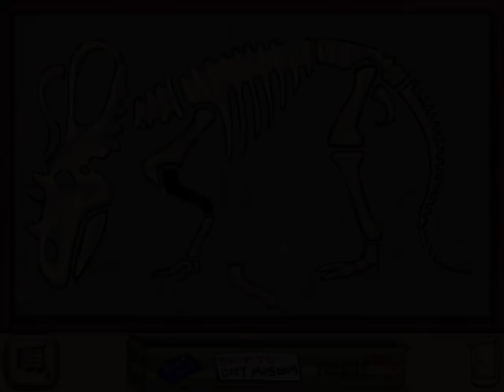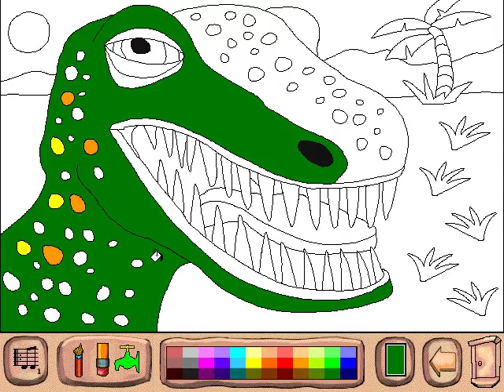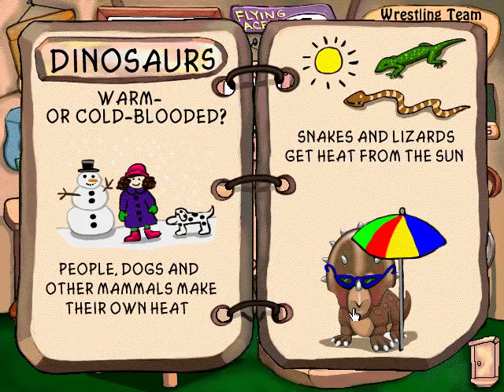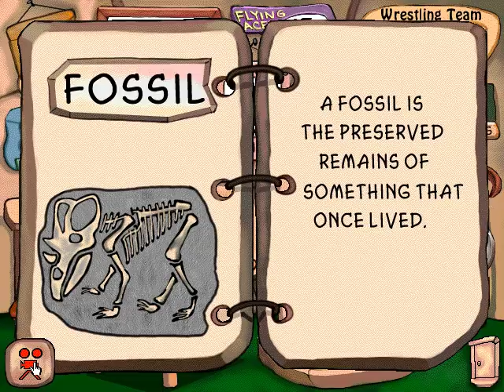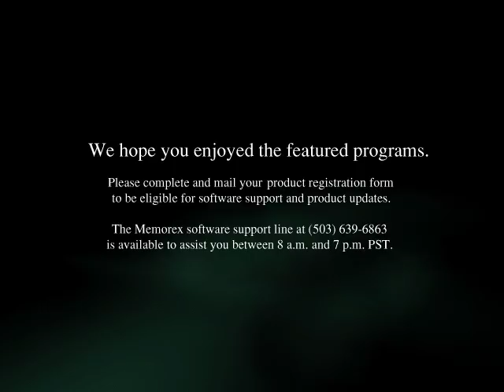Dinosaur Explorers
Dinosaur Explorers educational PC game by Roaring Mouse Entertainment, Inc. 1996